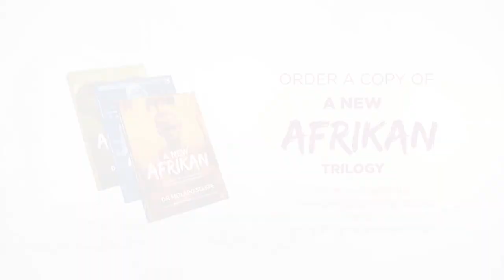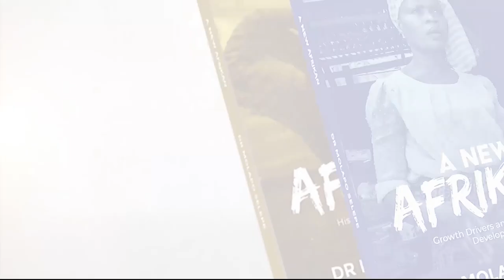A New Afrikan - episode 1 (intro to the book/chapter 1)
And we are off...on this episode we introduce the book trilogy. We got to hear more about the author, and what was behind feeling this need to produce such a comprehensive body of work.

We also talked about a number of notable Afrikan figures; Queen Nzinga of Angola, Cheik Anta Diop an amazing scolar who brought further credence to the fact that Afrika is the craddle of humanity.